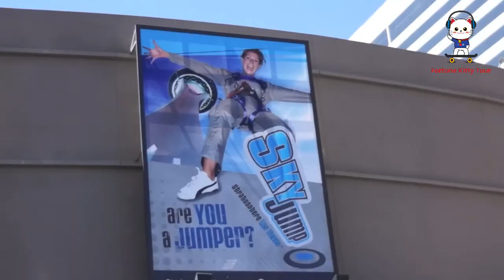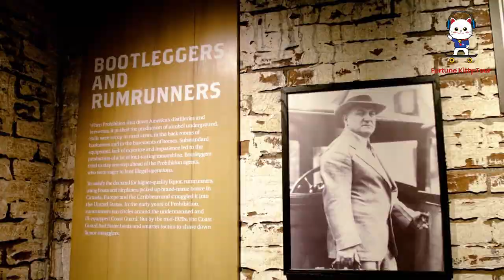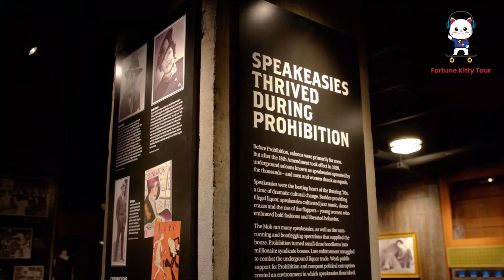Top 10 Las Vegas Attractions | Fortune Kitty Tour 🎡